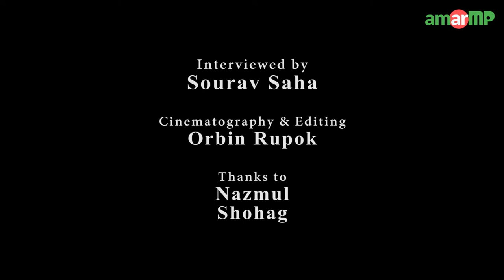Md. Abul Kalam Azad MP replied at AmarMP.com regarding erecting a Shaheed Minar at Shahebganj